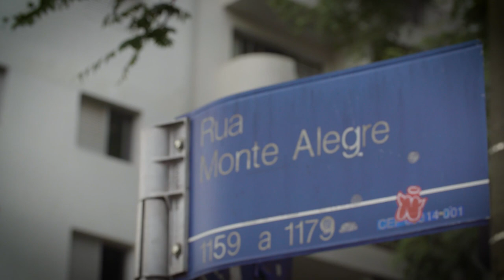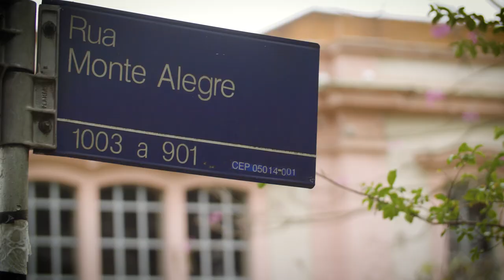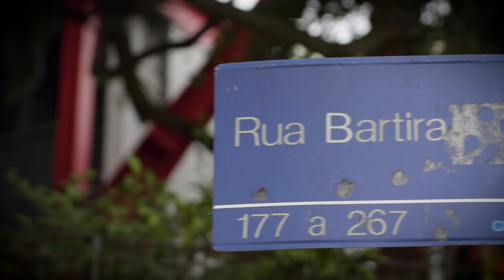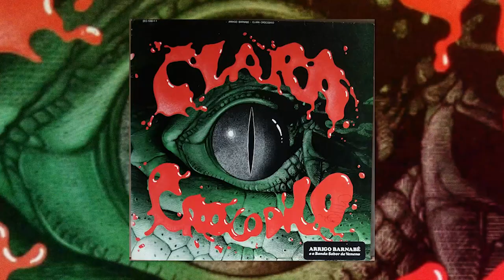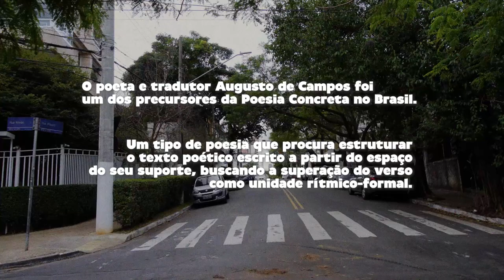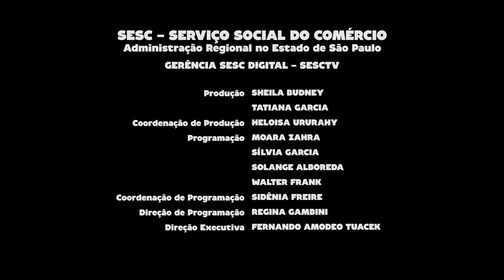Felipe Avila | Programa Passagem de Som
Em um passeio pelos bairros de São Paulo, o violonista e guitarrista Felipe Avila faz uma primeira parada para encontrar com o amigo de infância Geraldo Pires. Juntos, eles relembram algumas passagens pelo bairro de Perdizes e de quando ouviam o disco dos Beatles na vitrola.

Já na companhia do engenheiro de som e produtor musical Many Monteiro, o músico relembra da época do "Bar do Sujinho”, na Vila Madalena. No final da década de 1970, o bairro abrigava um movimento cultural muito intenso onde se apresentavam artistas como o Grupo Um, Eliete Negreiros, Itamar Assumpção, Arrigo Barnabé, entre tantos outros.

Seguindo pelas ruas do bairro, o músico relembra ainda da amizade com Cid Campos e do momento em que se aproximou do seu pai, o poeta Augusto de Campos, que o impulsionou às suas primeiras parcerias e composições.

Ficha técnica:
FELIPE AVILA

VITOR ALCÂNTARA
saxes e flauta

ROBERTINHO CARVALHO
baixo elétrico

agradecimentos
GERALDO PIRES
LELO NAZÁRIO
MANNY MONTEIRO
CID CAMPOS
CADÃO VOLPATO

CANAL I
Direção Geral
MAX ALVIM

IGOR DELION

Entrevista
PATRICIA PALUMBO

Montagem
CLARISSA PELLEGRINI

DENISE DOM

SILVIA MARTINEZ

LENA LIMA

Cinegrafista
ALDO RIBEIRO

REGINALDO SILVA

Transporte
GP&F TRANSPORTES

Pós Produção
PATRI SALGADO

MÚSICAS
MACAÚBAS (Felipe Avila)
I WANT YOU (John Lennon / Paul McCartney)
007 NA AVENIDA (Felipe Avila)
JUQUEHY (Felipe Avila)
TAMBAQUI (Felipe Avila)
MARIA CHIQUINHA (Felipe Avila)
O SORRISO DA XURICA (Felipe Avila)
JANELA (Felipe Avila)

ARQUIVOS ADICIONAIS
Foto 1:  AUGUSTO DE CAMPOS
Lia de Paula / MinC / licença CC

Administrativo
JEFFERSON SOUZA
LUCIANA GRACIUTE

Comunicação
BÁRBARA FREITAS
ELOÁ CIPRIANO
GLAUCO GOTARDI
JUCIMARA SERRA

Documentação
MADALICE ALVES
PATRICIA RAPACE

TIAGO MELO

Produção
SHEILA BUDNEY
TATIANA GARCIA

HELOISA URURAHY

Programação
MOARA ZAHRA
SÍLVIA GARCIA
SOLANGE ALBOREDA
WALTER FRANK

SIDÊNIA FREIRE

REGINA GAMBINI

SÉRGIO JOSÉ BATTISTELLI

LUIZ DEOCLÉCIO MASSARO GALINA

IVAN GIANNINI

Produção
CANAL I

Realização
SescTV

2021